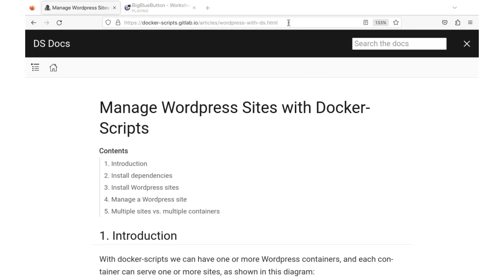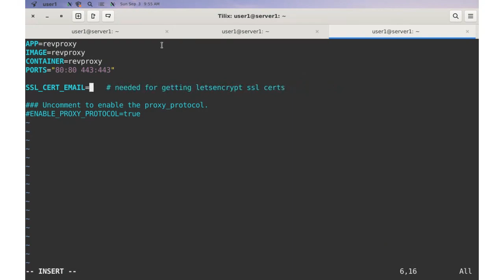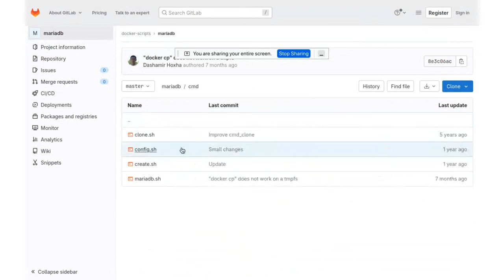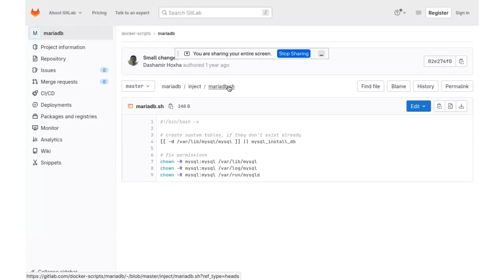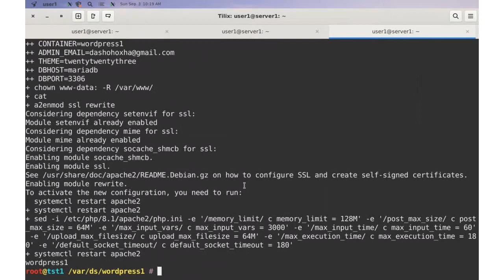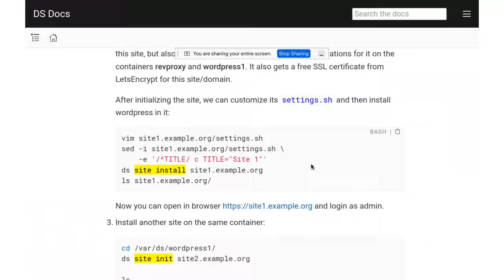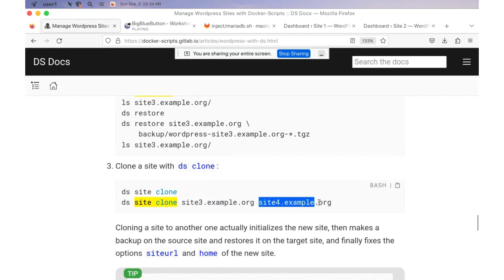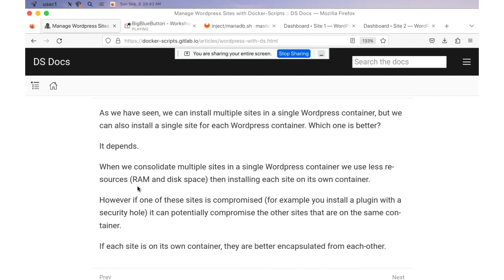Self-hosting Wordpress sites with the help of docker-scripts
If you are a Wordpress developer, you already know how to host your sites somehow. In this workshop I will show yet another way, which might be easier, cheaper and more convenient for you. Some familiarity with Linux commands is required though.